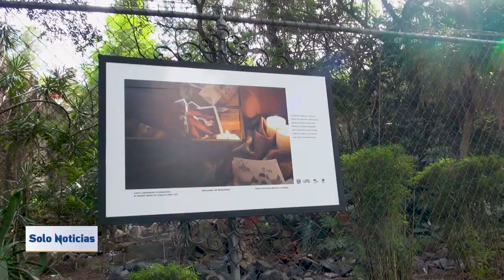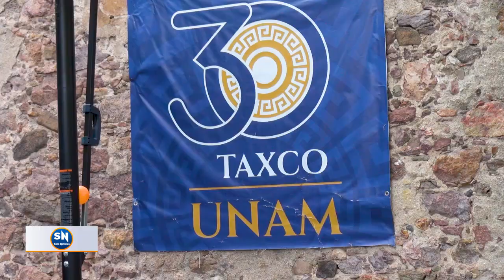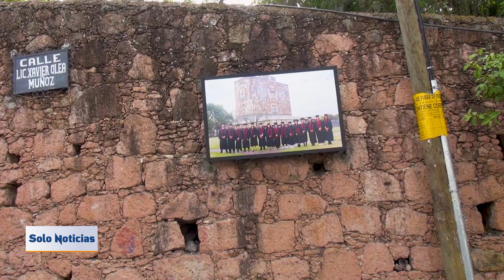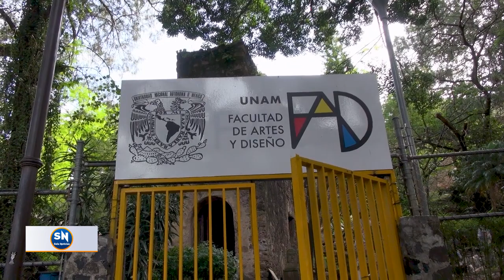Facultad de Artes y Diseño UNAM Campus Taxco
Un viaje de autodescubrimiento y crecimiento te espera en la Facultad de Artes y Diseño UNAM Campus Taxco 💫🎨